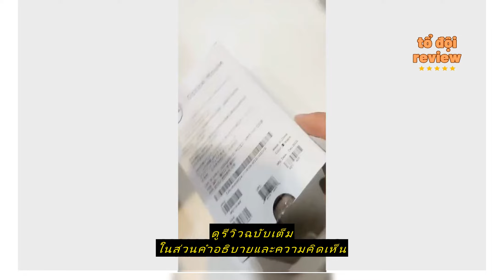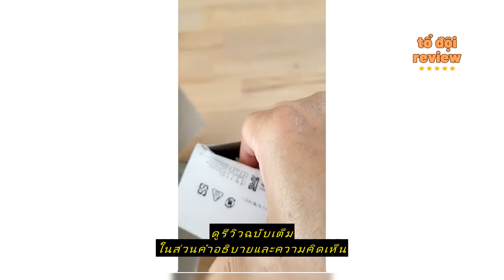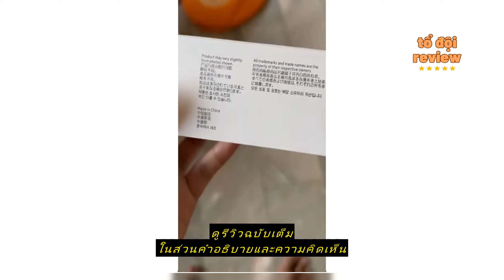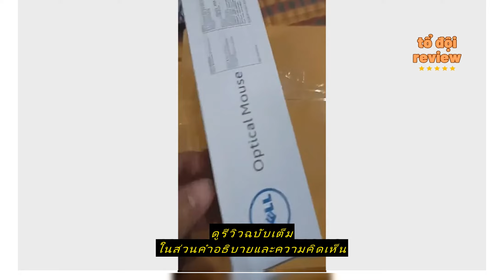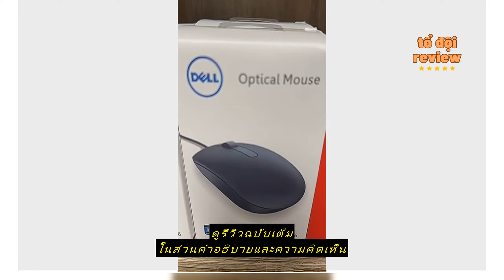Review DELL เมาส์ทำงาน เมาส์มีสาย MS116 Optical mouse USB 3.0 1000DPI ยาว 1.2m (MS116)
ซื้อราคาที่ถูกที่สุดบน Shopee ที่นี่

Quick Accessories

DELL เมาส์ทำงาน เมาส์มีสาย MS116 Optical mouse USB 3.0 1000DPI ยาว 1.2m (MS116)